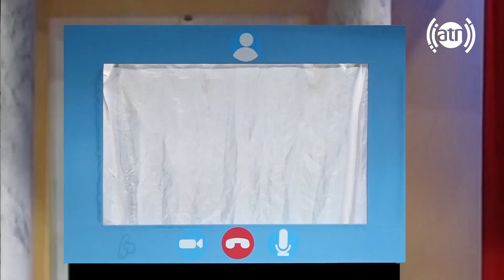Eid Amad Special Comedy Show 2020 / ویژه برنامه کمدی و جالب عید آمد